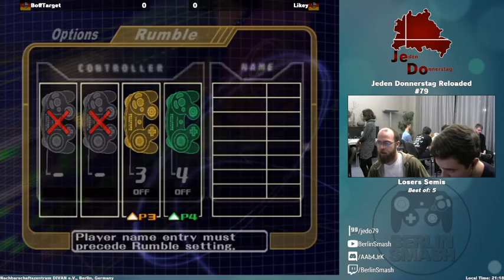JeDo Reloaded #79 Likey (Captain Falcon) vs. BoffTarget (Marth) - Losers Semi-Final